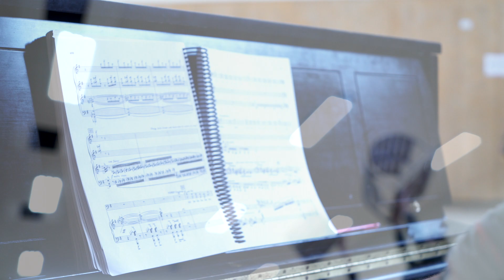In Rehearsal: Porgy and Bess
George Gershwin/DuBose Heyward & Ira Gershwin:

Set in Catfish Row by the shores of Charleston, South Carolina, George Gershwin's classic "folk opera" deals with the attempt of Porgy, a disabled beggar, to create a home for himself and Bess, a young woman whose troubled past threatens to consume her present. Porgy and Bess is one of the pillars of the American opera repertory, with unforgettable melodies including “Summertime,” “Bess, You Is My Woman Now,” and “I Got Plenty o’ Nuttin.’"

Video: LGod Photography

Production Credits:
Conductor: John DeMain
Director: Francesca Zambello
Associate Director: Garnett Bruce
Choreographer: Eric Sean Fogel
Scenery: Peter J. Davison
Associate Set Designer: Charles Quiggin
Costumes: Paul Tazewell
Associate Costume Designer: Loren Shaw
Lighting: Mark McCullough
Fight Choreography Supervisor: Joe Isenberg
Hair & Makeup: J. Jared Janas & Dave Bova
Projected Text: Kelley Rourke
Chorus Master: David Moody
Assistant Director: Joshua Horowitz
Assistant Conductor: Justin Pambianchi
Principal Coach/Accompanist: Kevin Miller
Assistant Coach/Accompanists: Kyle Naig, Michael Lewis
Diction Coach: Kathryn LaBouff
Stage Manager: Liz Petley